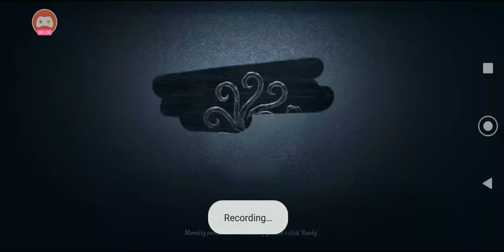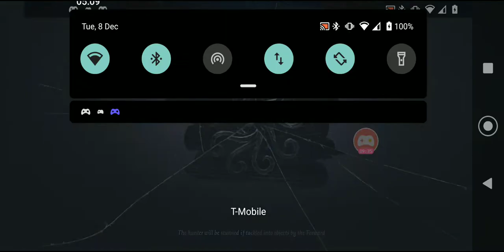Climb Up for Top 75 Dream Witch! Identity V Rank Hunter Gameplay With Commentary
Omlete isn't saving them.
If it happens again I'm finding a new screen recorder.
Music is Gladion's Groove and or Battle Guzma by Insaneintherainmusic.